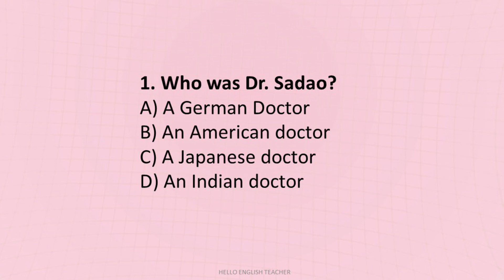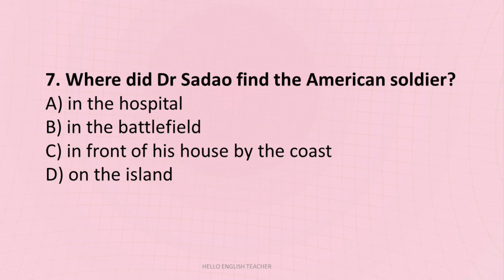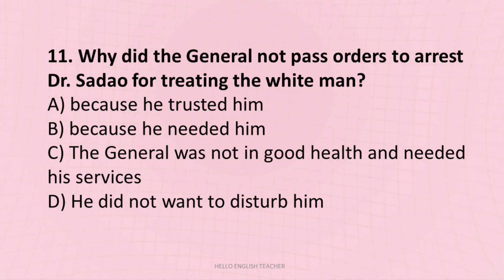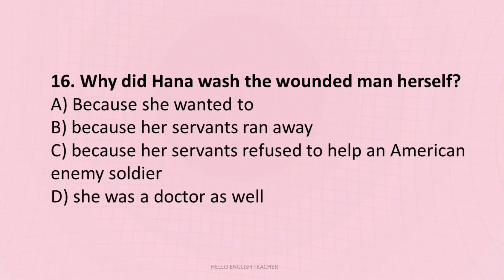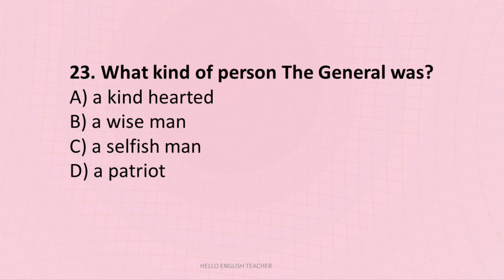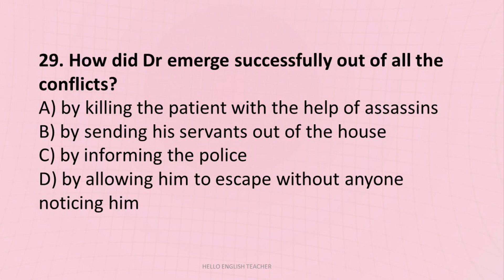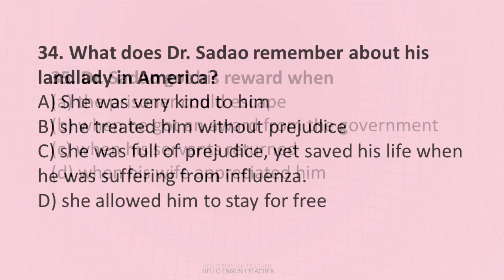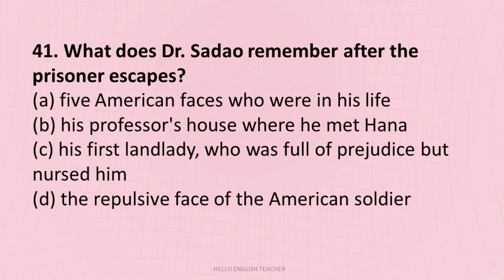The enemy MCQs class 12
The enemy class 12 MCQs